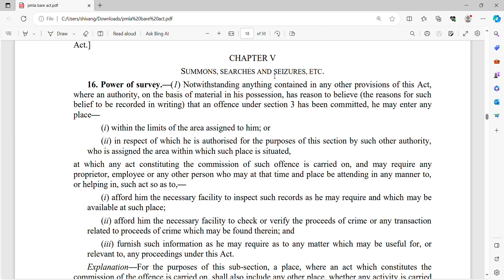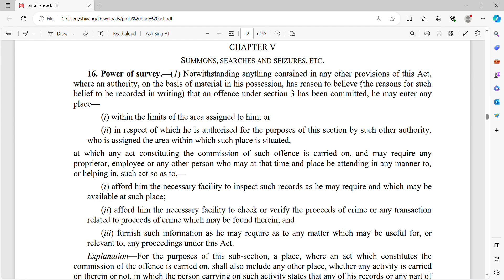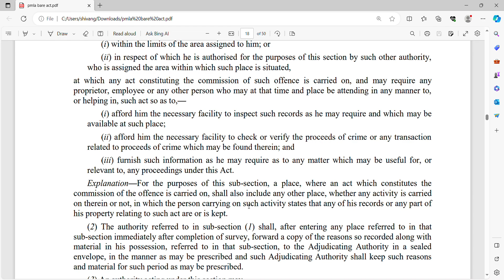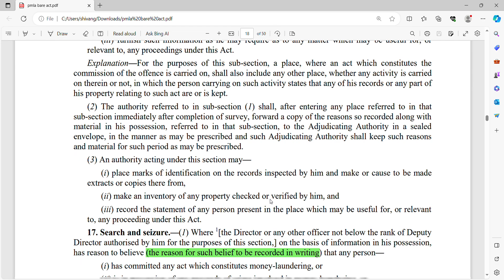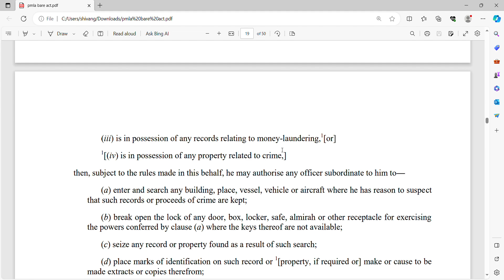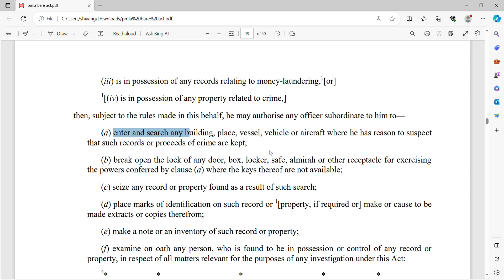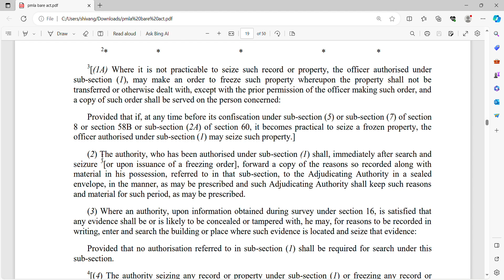How is search and seizures are conducted in Prevention of money laundering act